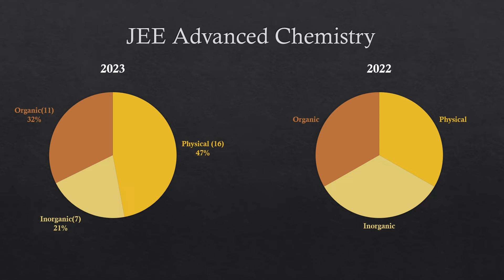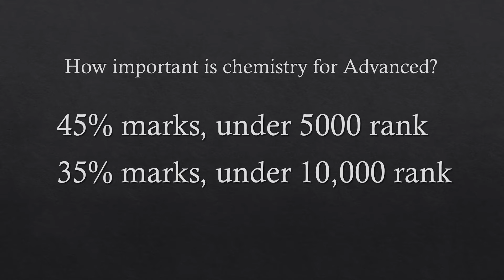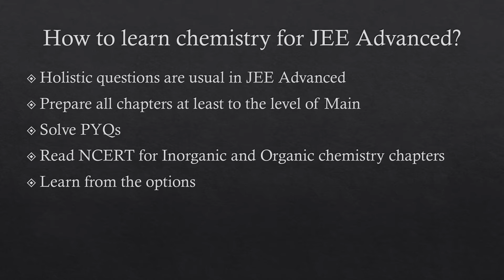കെമിസ്ട്രി വഴി IIT യിലേക്ക്അതൊരു വല്ലാത്ത എക്സ്‌പീരിയൻസാണ് | JEE ADVANCED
The Universal Group of Institutions were founded in the year 2000 when Universal Institute, Kottakkal was established. Started one and half decades ago with the avowed objective of providing the best professional entrance coaching to the students of the socially and economically backward region of Malabar, Universal has come a long way forward. With consistent top ranks in Medical, Engineering and IIT entrance examinations over the years, the institute occupies a unique position among the entrance coaching centres in Malabar.

Universal Public School (UPS) is a new initiative of the Universal Group of Institutions, started in the year 2014. Relying on the strength of Univeral Institute, UPS aims to provide the best higher secondary classes as well as entrance coaching to hardworking and dedicated students. The goal is to enable them to achieve admission in the best professional colleges of their choice, in their first attempt itself.

Helpline Number : 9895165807, 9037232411, 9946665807
Office Number: 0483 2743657, 2747650